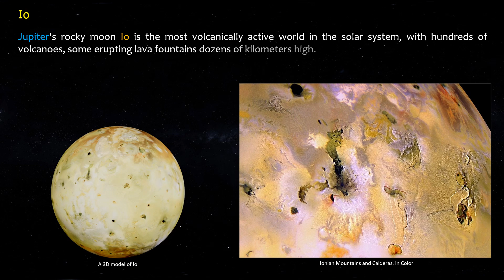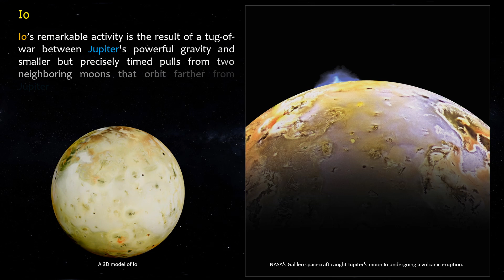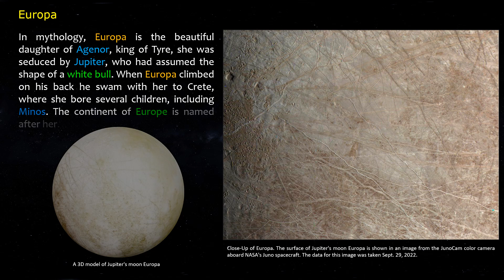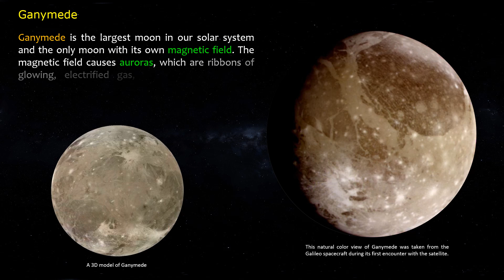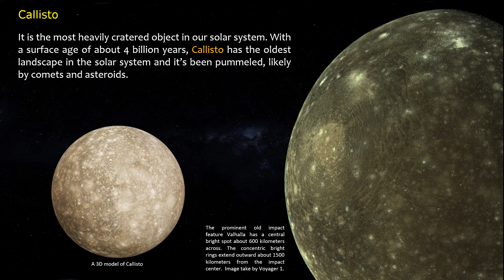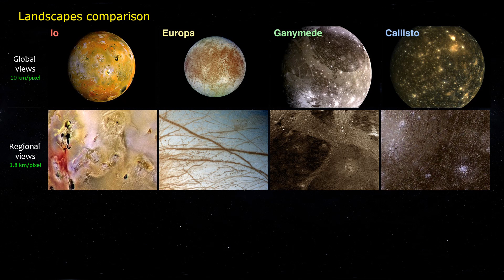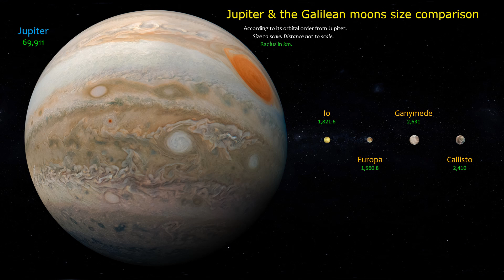The Galilean Moons of Jupiter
Many interesting moons orbit Jupiter, but the ones of most scientific interest are the first four moons discovered beyond Earth—the Galilean satellites: Io, Europa, Ganymede, and Callisto.

Your support is greatly appreciated and helps sustain the creation of future videos.)

Contents (start time):
• Galilean Moons (0:11)
• Io (0:47)
• Europa (1:53)
• Ganymede (2:59)
• Callisto (3:55)
• Landscapes comparison (5:03)
• Galilean moons' size comparison (5:26)
• Jupiter & the Galilean moons size comparison (5:50)
• Galilean moons orbit, top view (6:11)
• Galilean moons orbit, perspective view (6:32)

Primary sources:
NASA, ESA, Wikipedia

CTTO of other source materials & multimedia resources.